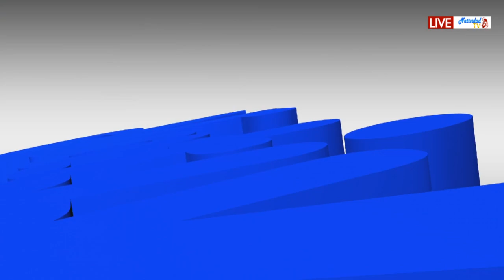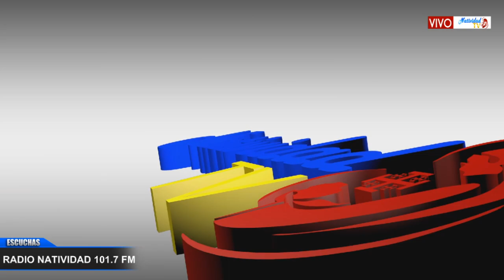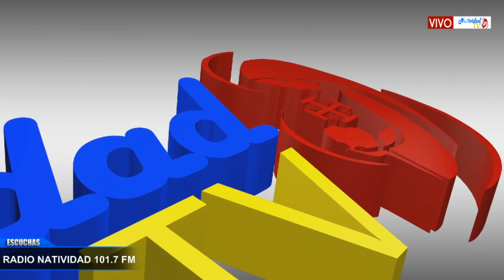CONSUELO DE LOS AFLIGIDOS | BENDICIONES DE LOS SALMOS / Hna. Fanny Quiñonez | Martes, 4/06/2024